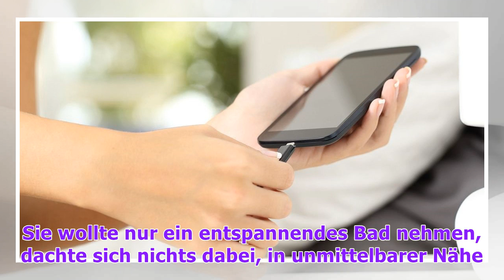Schrecklicher Unfall!: Hochschwangere (†21) stirbt in der Badewanne – weil sie ihr Handy auflud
In nur zwei Wochen wäre eine junge Französin zum ersten Mal Mutter geworden. Doch ein tragischer Unfall beendete ihr Leben – und das ihres ungeborenen Babys. Sie wollte nur ein entspannendes Bad nehmen, dachte sich nichts dabei, in unmittelbarer Nähe der Badewanne ihr Handy aufzuladen – und brachte ...